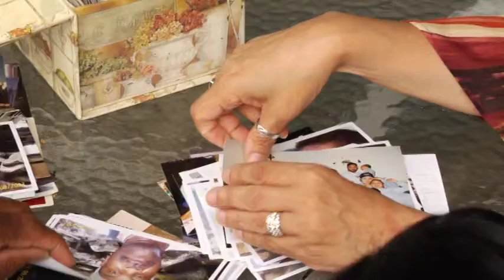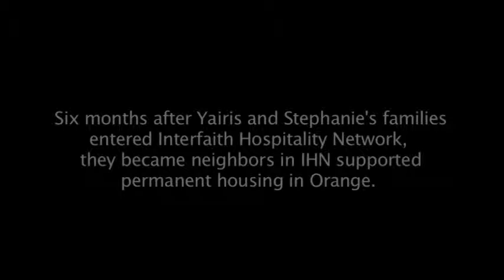IHN Picture the Family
Interfaith Hospitality Network of Essex County depends on volunteers to provide hospitality through our Congregational Shelter Network so families can work on finding permanent housing.